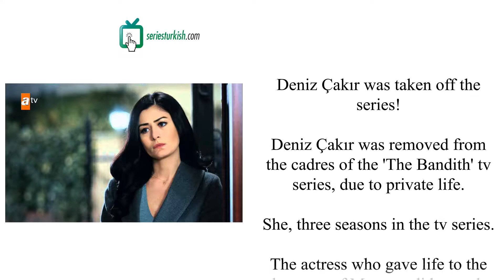Deniz Çakır was taken off The Bandith tv series!